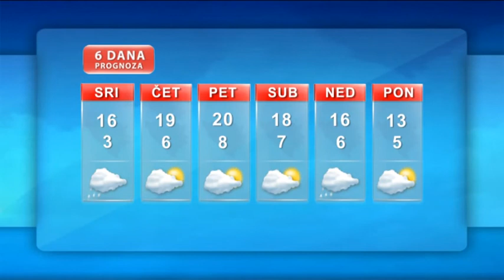Vremenska prognoza 10 04 2013